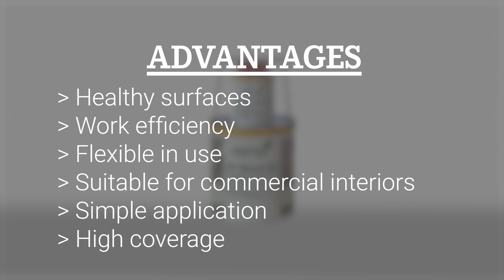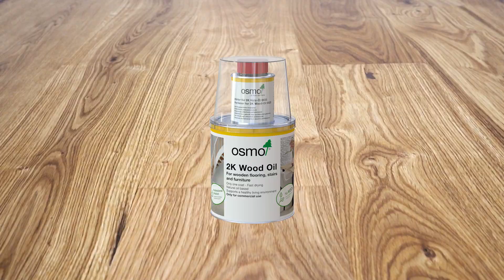Osmo 2K Wood Oil - Application Instructions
Osmo 2K Wood Oil is a 0 VOC 2-component Hardwax-Oil developed for hardwood floors and furniture. Penetrates the wood and bonds with the wood fibres, forming a microporous and breathable surface with only one coat which cures in 6 days.

Resistant to wine, beer, cola, coffee, water, ect. according to German DIN 12720. Especially suitable for oily and resinous wood species. When dry, the coating is safe for humans, animals and plants (resistant to saliva and perspiration according to German DIN 53160 and suitable for children’s toys according to EN. 71.3).